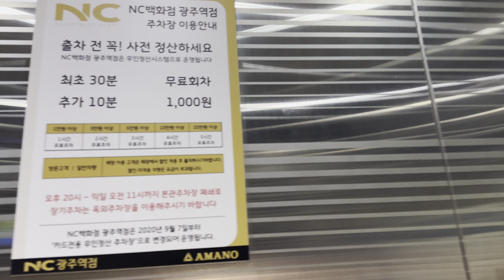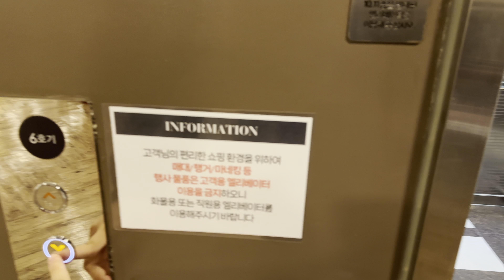1995(2018) DM-MR(419) | 광주광역시 북구 신안동 NC백화점 광주역점 대명엘리베이터 탑사기 (2) (feat. 독고다이)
(잠깐!!) 9층은 미운행으로 생략했습니다.

[현장 정보]
2013년 6월에 오픈한 백화점입니다. 1995년 3월 10일에 송원백화점으로 오픈했다가 3년 후인 1998년에 현대백화점 광주점으로 재개장 한 후, 2013년에 위탁경영이 끝나 지금의 NC백화점 광주점으로 세 번이나 명칭이 바뀐 현장이기도 하죠.

[승강기 소개]
이번에는 6호기입니다. 마찬가지로 95년식 한국OTIS SPEC-90(추정)이 설치되어 있었으나, 이 라인 중에서는 2018년에 대명엘리베이터로 부분교체가 되었네요. 의장까지도요. 옵션은 메인 운전반에 LCD 층표시기가 채택된 것 말고는 별 거 없습니다.